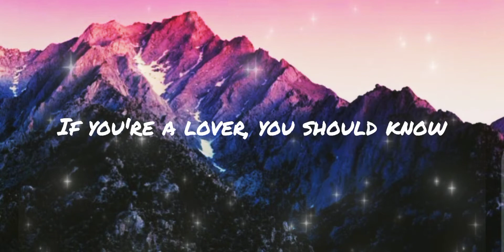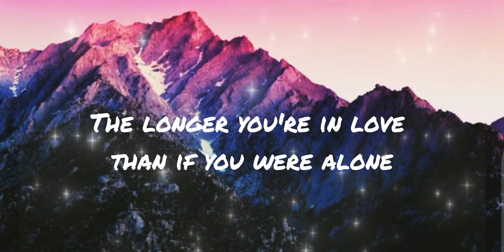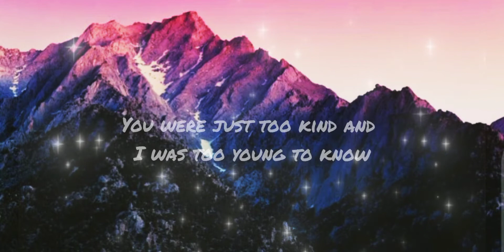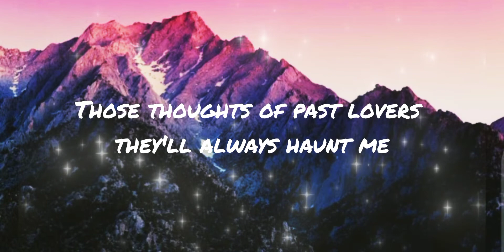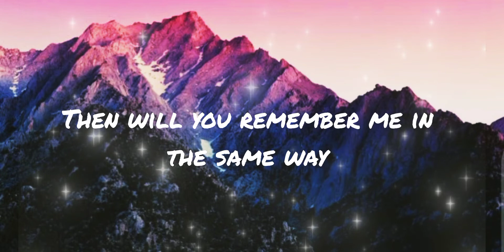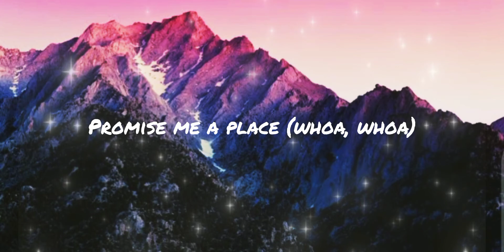House of memories-panic!at the disco lyrics